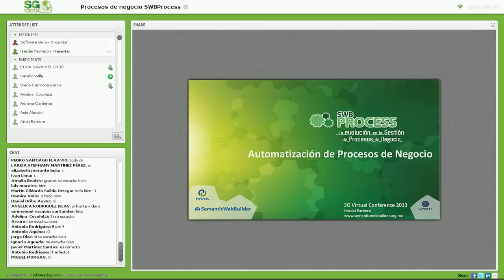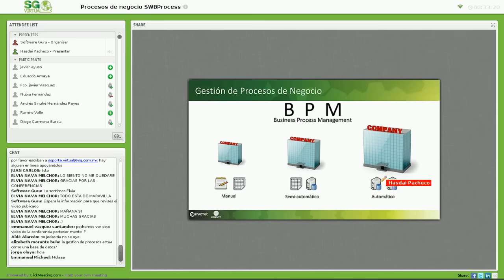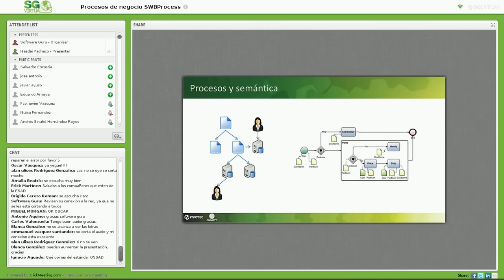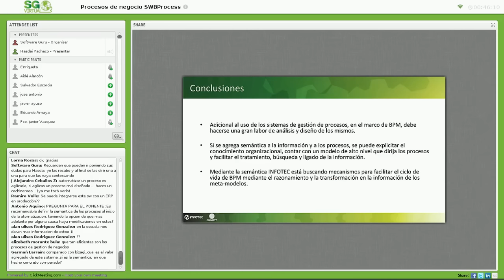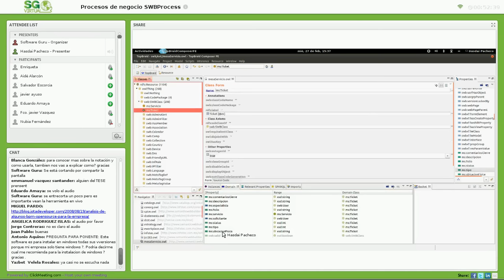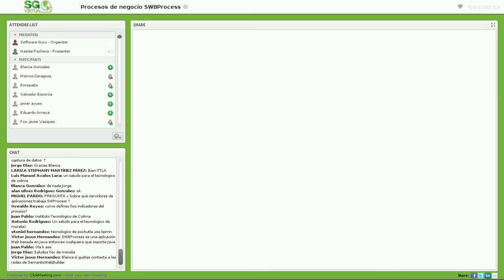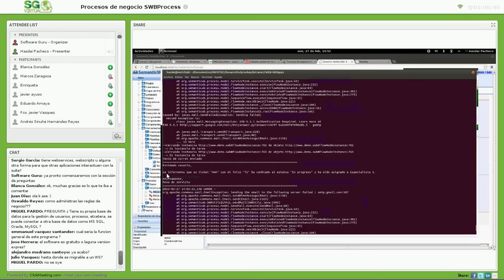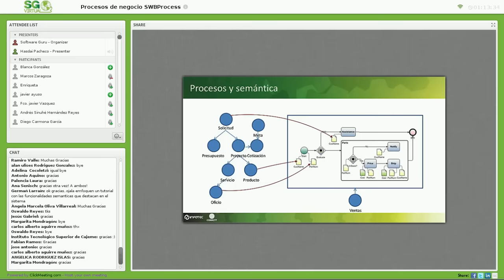Automatización de procesos de negocio con SWBProcess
En la sesión se explicarán las bases de BPM, su implementación bajo enfoques de Web Semántica, la paleta básica de BPMN 2.0 para modelado y la implementación de un proceso de negocio en SWBProcess.